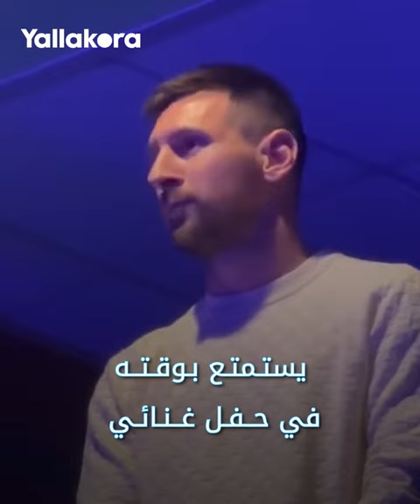ميسي في 2023.. إنسان آخر 😂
يستعرض يلا كورة في الفيديو التالي أغرب 10 لحظات للأسطورة الأرجنتينية ليونيل ميسي في عام 2023.